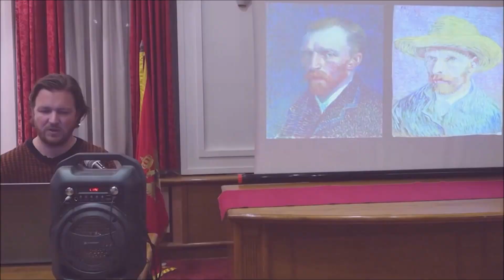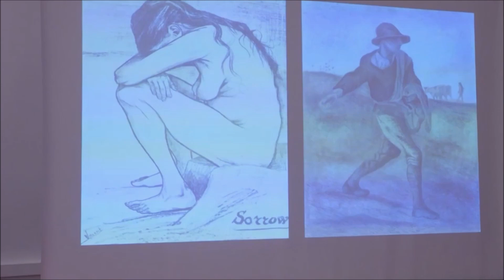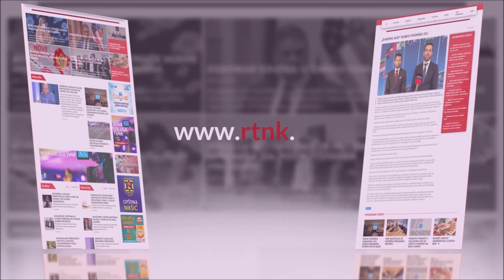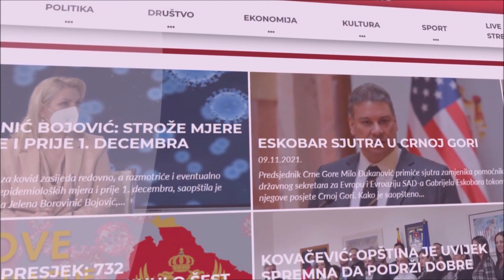ЈУ Музеји и галерије Никшић - ВАН ГОГ - СЛИКАР СВОГА СНА - Предавач: МИЛОСАВ МИШО МИЛАТОВИЋ, кустос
Архива, 0223/37
ЈУ Музеји и галерије Никшић
Предавање:
ВАН ГОГ - СЛИКАР СВОГА СНА
Циклус - "СЛИКАРИ И СЛИКЕ"
О Ван Гоговом стваралаштву
(користећи филм
"На капији вјечности" Јулијана Шнабела)
говори академски сликар,
кустос ЈУ Музеји и галерије Никшић
МИЛОСАВ МИШО МИЛАТОВИЋ
Организатори изложбе:
Општина Никшић